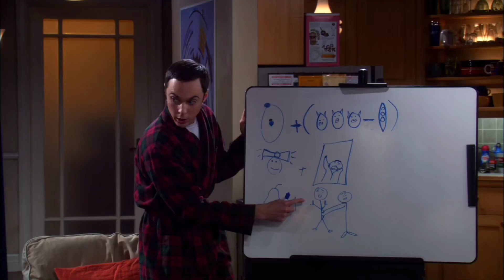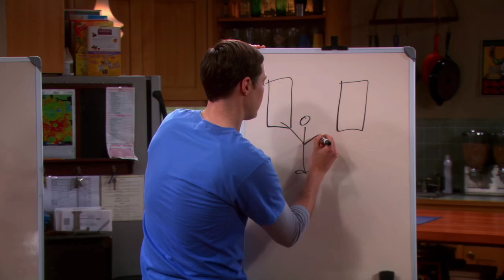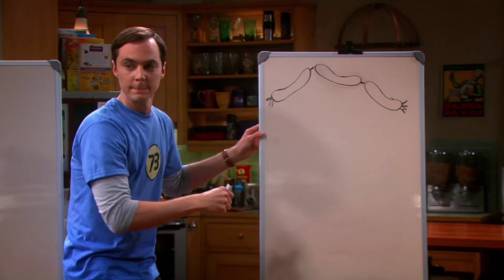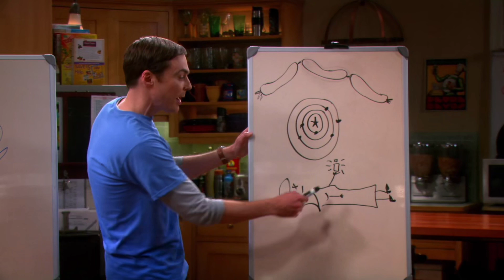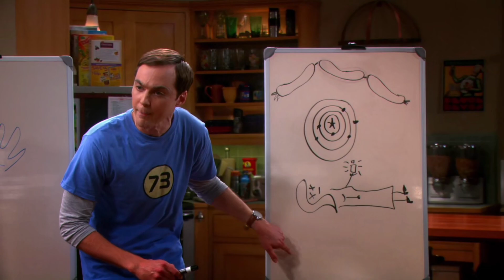The Game Night Pictionary - Guys Vs Girls | The Big Bang Theory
Sheldon is good at many things.
But is he capable of communicating through pictionary?

 If you LIKE this video, give a big thumbs up 👍..